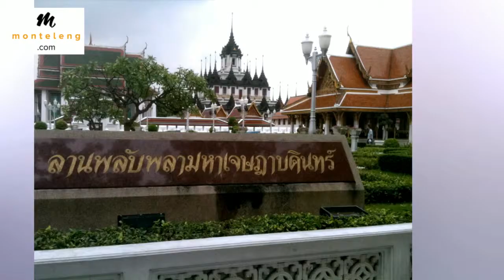Bangkok - Koh Samui - September 2010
In September 2010, I went to Bangkok, and then Tooh and I went to Koh Samui. This trip was had some milestone firsts. It was the first time I had stayed at the Marriott  Renaissance Hotel,  the first time Tooh had been to the Grand Palace, and the first time he had been on an airplane!

In 2010 I traveled frequently with my job so I collected lots of frequent flyer miles and lot of hotel points. Over the next few years, I used those travel perks! On this trip, I used Marriott points to upgrade to a private pool villa at the Koh Samui Renaissance Resort and Spa.

The weather was cloudy and sometimes rainy because September/October are rainy months. But that didn't stop us from enjoying our stay at the resort!